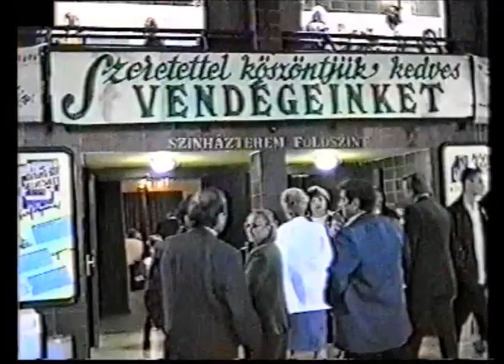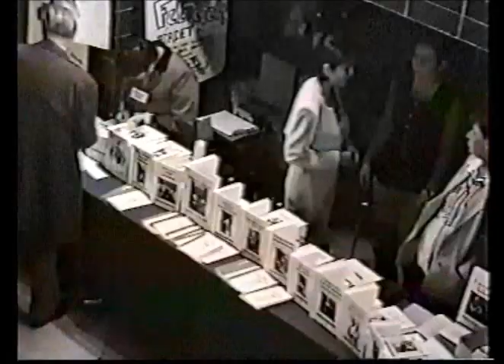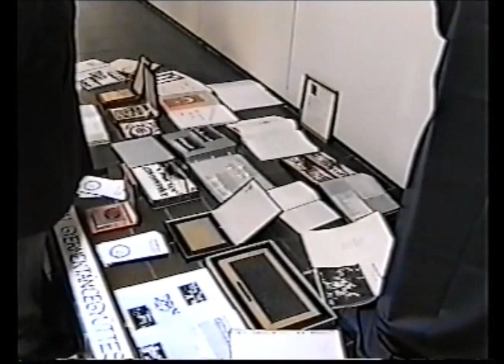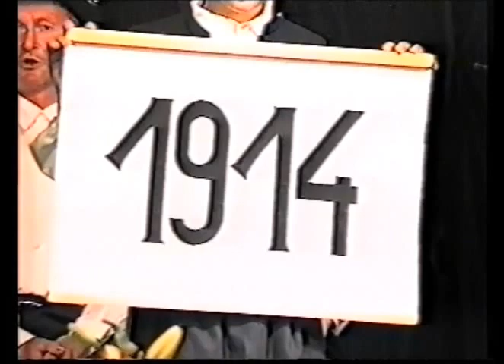Vissza a gyökerekhez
A cigándi televízió filmje. Cigánd település 1999. október 16-án bemutatkozott Budapesten a József Attila Művelődési központban a Cigándról elszármazottak részére. A filmet készítették: Német Attila, Bodnár Zoltán és Illés Józsefné.
A szerzők hozzájárultak ahhoz, hogy ezt a már nagyon várt videót közzé tegyem.